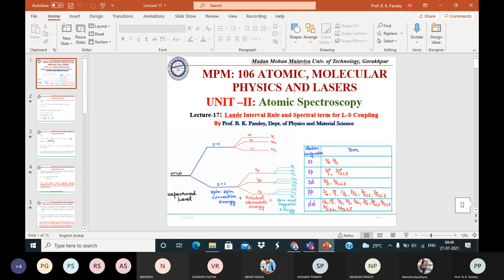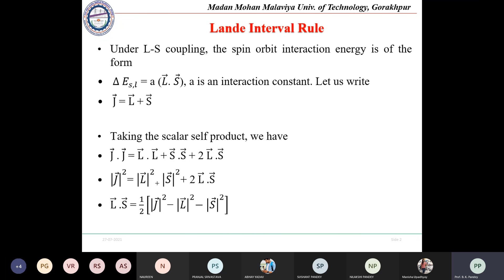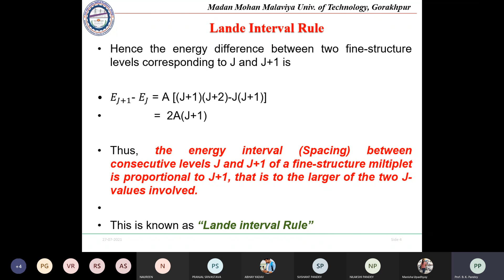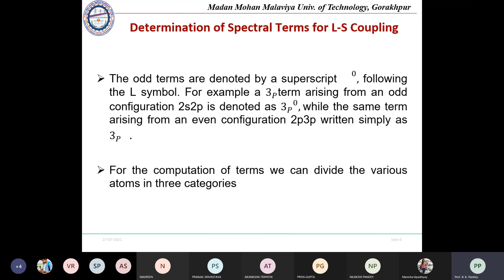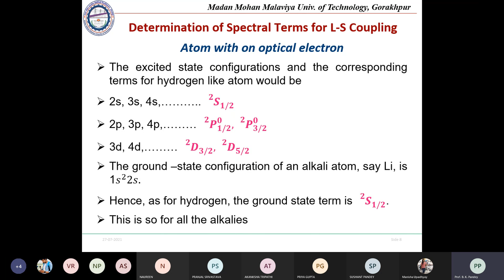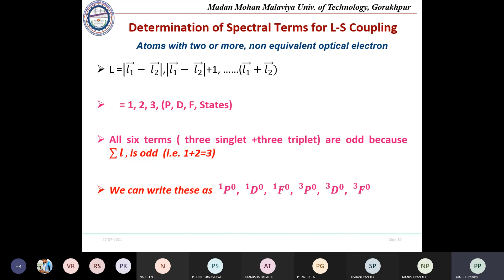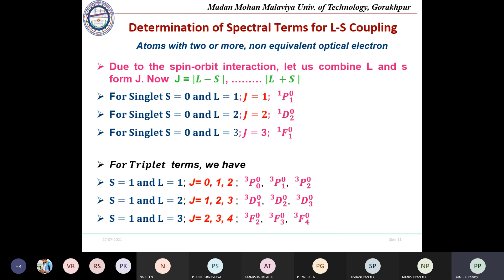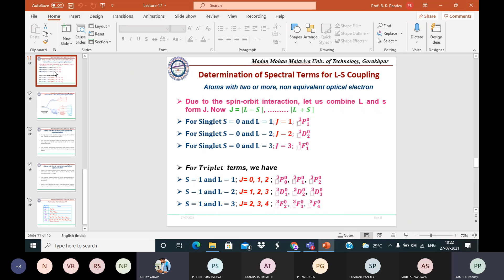Lecture 17 Class of Atomic Molecular Physics and Lasers MPM 106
Lande Interval Rule and Spectral term for L-S Coupling